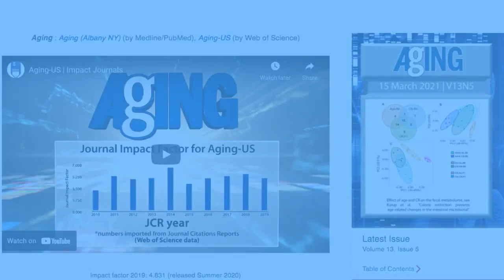Aging-US | Novel Follicular Cells’ Collector for Aging and Cancer Research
Aging-US published this trending research paper selected as the cover for Volume 13, Issue 23, entitled, “An efficient, non-invasive approach for in-vivo sampling of hair follicles: design and applications in monitoring DNA damage and aging” by researchers from the Institute of Molecular and Translational Medicine, Faculty of Medicine and Dentistry, Palacky University and University Hospital Olomouc, Olomouc, Czech Republic; Faculty of Science, Palacky University and University Hospital in Olomouc, Olomouc, Czech Republic; Danish Cancer Society Research Center, Copenhagen, Denmark; Division of Genome Biology, Department of Medical Biochemistry and Biophysics, Science for Life Laboratory, Karolinska Institute, Stockholm, Sweden.

Abstract
In accordance with the 3 Rs principle (to replace, reduce and refine) animal models in biomedical research, we have developed and applied a new approach for sampling and analyzing hair follicles in various experimental settings. This involves use of a convenient device for non-invasive collection of hair follicles and processing methods that provide sufficient amounts of biological material to replace stressful and painful biopsies. Moreover, the main components of hair follicles are live cells of epithelial origin, which are highly relevant for most types of malignant tumors, so they provide opportunities for studying aging-related pathologies including cancer. Here, we report the successful use of the method to obtain mouse hair follicular cells for genotyping, quantitative PCR, and quantitative immunofluorescence. We present proof of concept data demonstrating its utility for routine genotyping and monitoring changes in quality and expression levels of selected proteins in mice after gamma irradiation and during natural or experimentally induced aging. We also performed pilot translation of animal experiments to human hair follicles irradiated ex vivo. Our results highlight the value of hair follicles as biological material for convenient in vivo sampling and processing in both translational research and routine applications, with a broad range of ethical and logistic advantages over currently used biopsy-based approaches.

About Aging-US